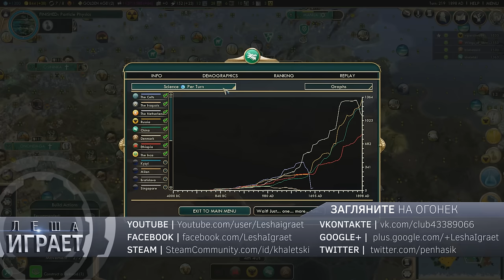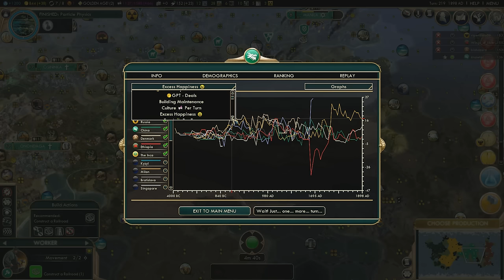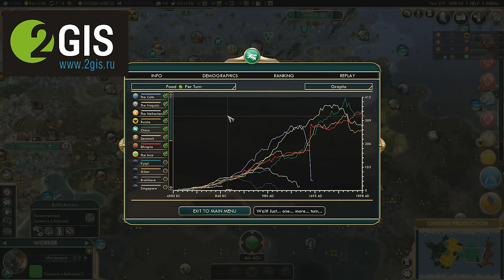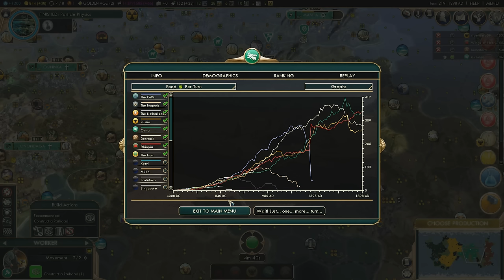Китай против всех! Серия №11: Счастливое окончание (ходы 213-...). Civilization V: BNW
Новый FFA-сериал! Много участников: целых 8 человек! Сильные игроки, сильные нации. Что ещё нужно для интересной игры? В этот раз мне повезло с нацией - сильный и интересный Китай! А играю я против Ирокезов, России, Дании, Эфиопии, Кельтов, Инков и Голландии. Приятного вам просмотра!

Не забывайте лайкать и подписываться на канала!